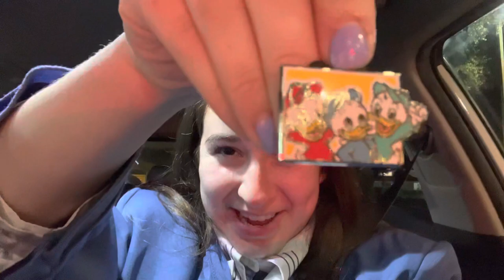REALISTIC DAY IN THE LIFE AS A CP // Disney College Program Spring 2023 // dcp vlogs